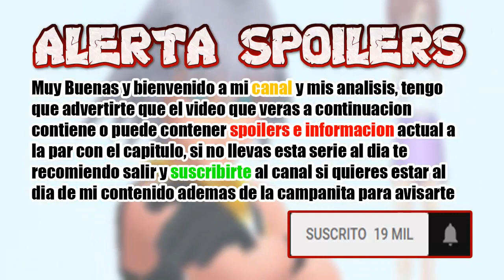¿Quien GANA? Levi VS. Zeke | SNK 113 SPOILERS parte 2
Ya SALIERON los primeros spoilers del CAPITULO 113 "Violento" continua la ultima batalla entre Levi y Zeke.

Bienvenido a mi canal orientado principalmente a la popular serie de Shingeki No Kyojin entre otras como God of War, Monster Hunter, Tokyo Ghoul, etc.

Palmares:
Juegos Completados en la Maxima Dificultad:
- God of War: Ascension en "Modo Dios"

Series de Shingeki No Kyojin:
- Shingeki No Kyojin: Season 1 "Completada"
- Shingeki No Kyojin: Season 2 "Completada"
- Shingeki No Kyojin: Season 3 "Completada"
- Shingeki No Kyojin: Ciudad Aislada "Completada"
- Shingeki No Kyojin: No Regrets "Completada"
- Shingeki No Kyojin: Lost Girls "Completada"
- Shingeki No Kyojin: OVAS "Completada"

Saga Monster Hunter:
- Monster Hunter Freedom 2: RC6 100%
- Monster Hunter Freedom Unite: RC9
- Monster Hunter World: RC+100

Mangas y Animes Analizados:
- One Piece
- Bleach
- Akame Ga Kill!
- Terraformars
- Fairy Tail
- Tokyo Ghoul
- Pokemon XYZ
- Goblin Slayer

Retos para Pros:
- Saga God of War 1 de 8 Completados en Maxima Dificultad

Juegos jugados en el Canal:
- Kingdom Hearts: Birth By Sleep (PSP)
- Call of Duty: Black Ops 2 (PS3)
- Tomb Raider: Survivor (PS3)
- FIFA 13-19
- Uncharted 4: El Desenlace del Ladron
- Pokemon Luna
- Senran Kagura: Peach Beach Splash
- Pokemon UltraLuna